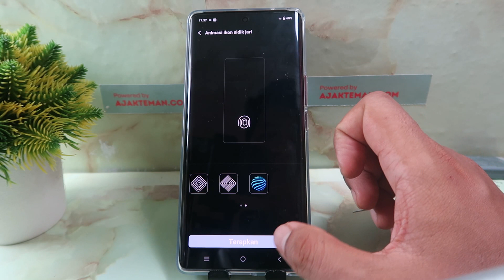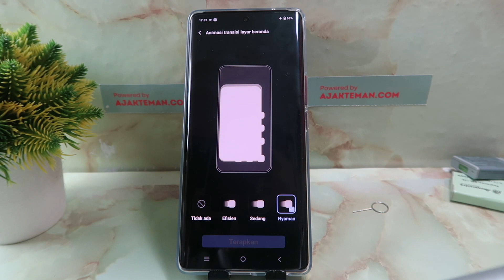Cara Mengaktifkan Efek Dimanis Vivo Y100 5G